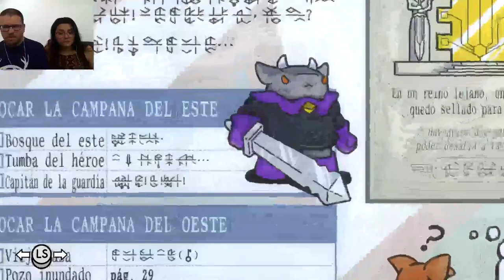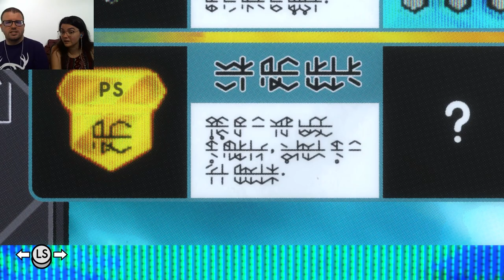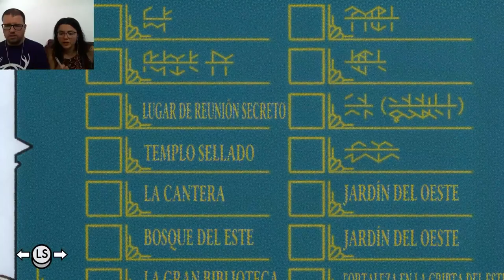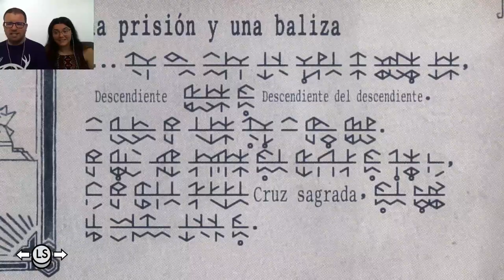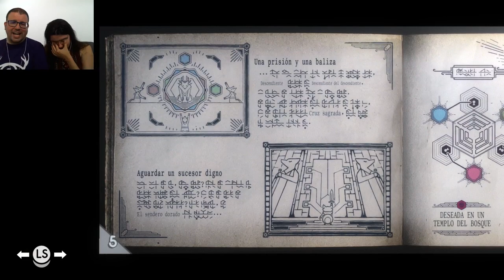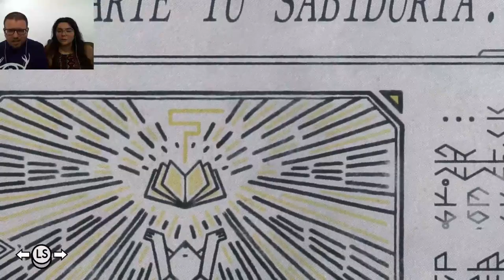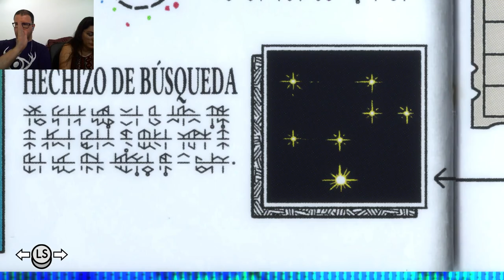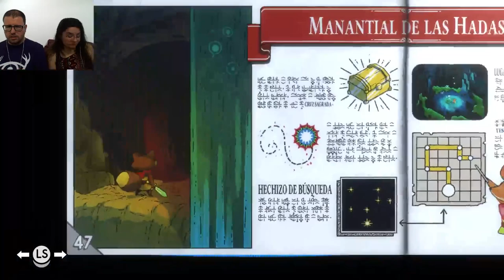Tunic 15 | Zorrito con diadema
Salta salta salta salta sin pararrrrrr.